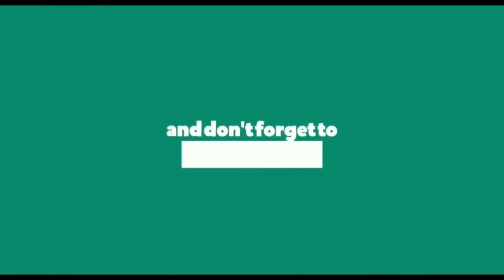Suji ki Barfi | Rawa Barfi recipe | Suji ka Tukdi Halwa recipe | Sab-e-barat special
ALL TYPES OF CAKES IN PRESSURE COOKER:-

THANKS FOR WATCHNG THE VIDEO🙂

Ignore plzz ...😅